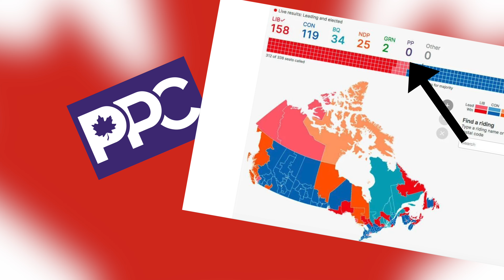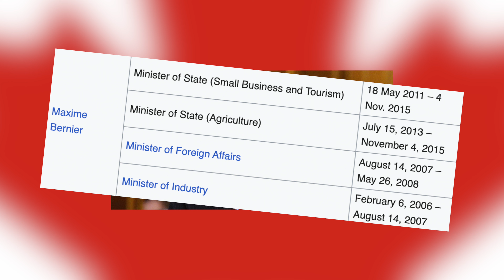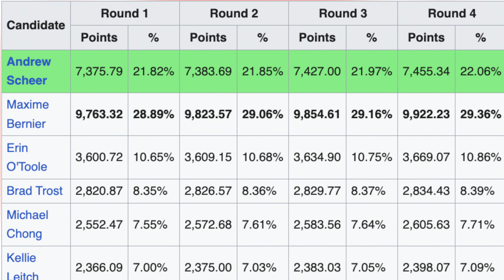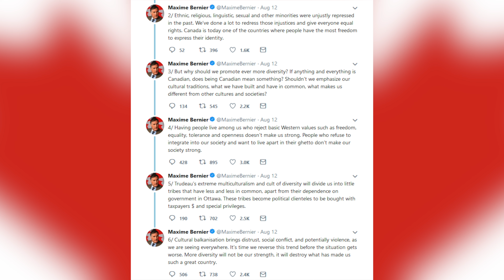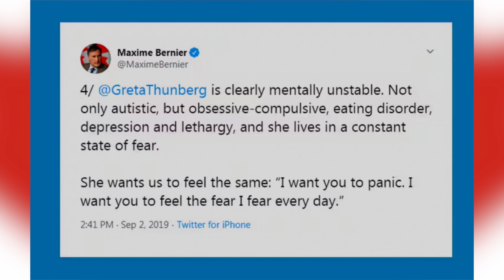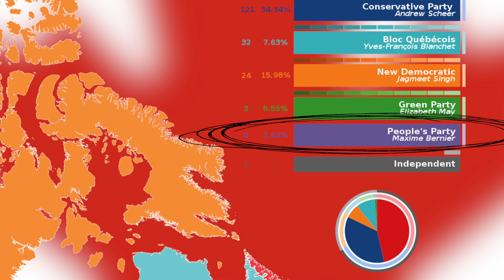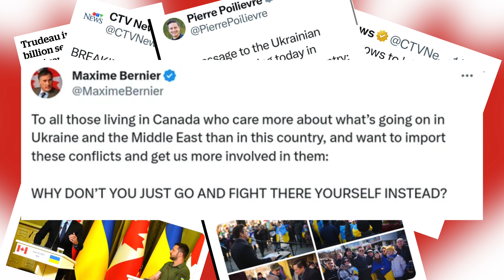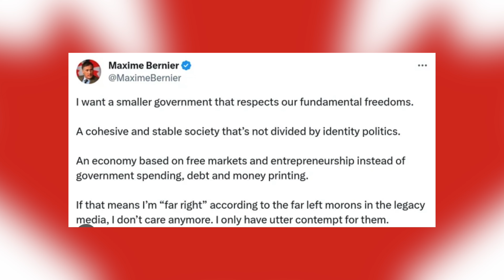The Black Sheep of Canadian Politics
Maxime Bernier is definitely one of the most interesting and controversial figures right now in Canadian politics. I hope you enjoyed the video and learned something new.

Timestamps:
0:00 Intro
1:10 Conservative Party
3:08 Peoples Party of Canada
7:30 2019 Election
9:30 Bernier and the Pandemic
12:20 Future?